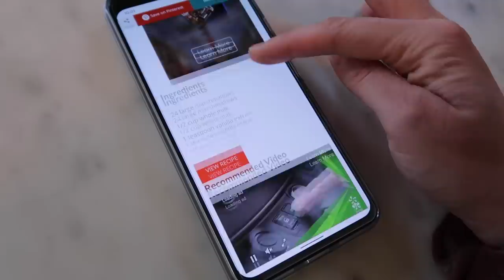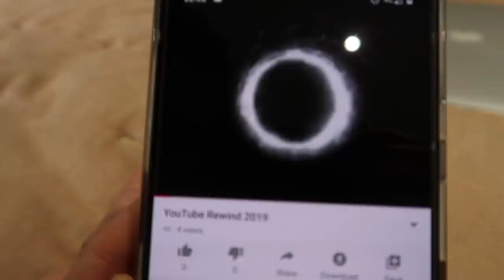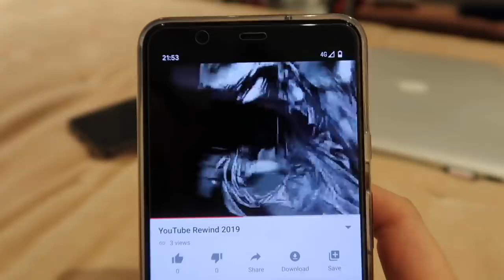Dream Cheating Confessions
Yeah I have a few dream cheating confessions, but some of us have sexy dreams about Cammie Scott. Comment if you relate.

Get your Christmas CAMEOS booked now!

Hi guys! We're Rose and Rosie! We're married, British YouTubers who release weekly entertainment videos in improvisational comedy! On the main channel you'll find challenges, LGBTQ issues and relationship advice, reactions and reviews, and a nonsensical stream of consciousness! So come and join our heavily dysfunctional family with two mums!

Fun fact: Cammie rebuffed me in my dream because my nose was running. I failed to mention that because I'm still embarrassed.